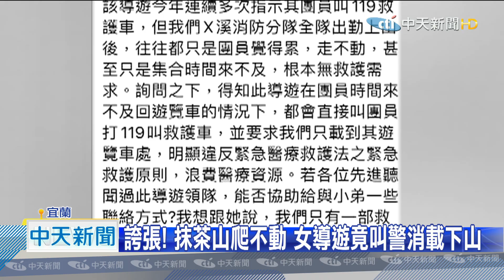20201005中天新聞 誇張！ 抹茶山爬不動 女導遊竟叫警消載下山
宜蘭知名景點抹茶山，這次中秋假期，湧入不少人潮朝聖，不過現在卻傳出，有一名女導遊，遇到旅行社團員爬到一半，體力不支走不動，就叫他們打119，請救難人員護送他們到停車場，以免耽誤到遊覽車的發車時間，因為宜蘭目前沒有規定，使用救護車要付費，因此民眾濫用情況相當嚴重